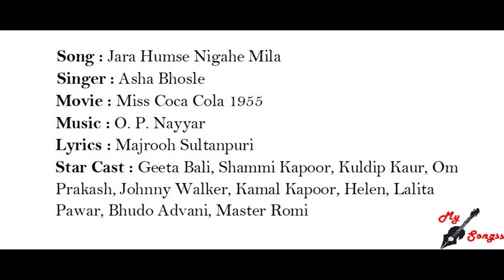Jara Humse Nigahe Mila, Movie : Miss Coca Cola 1955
Song : Jara Humse Nigahe Mila
Singer : Asha Bhosle
Movie : Miss Coca Cola 1955
Lyrics : Majrooh Sultanpuri
Star Cast : Geeta Bali, Shammi Kapoor, Kuldip Kaur, Om Prakash, Johnny Walker, Kamal Kapoor, Helen, Lalita Pawar, Bhudo Advani, Master Romi